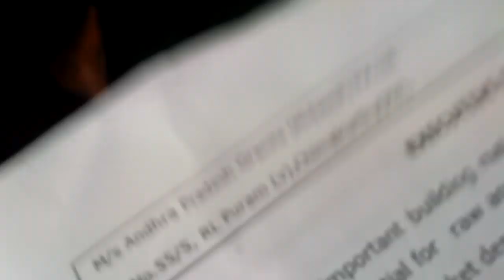June 23, 2019(7)